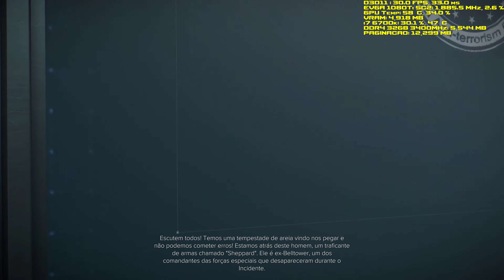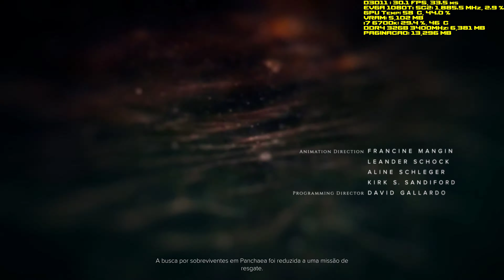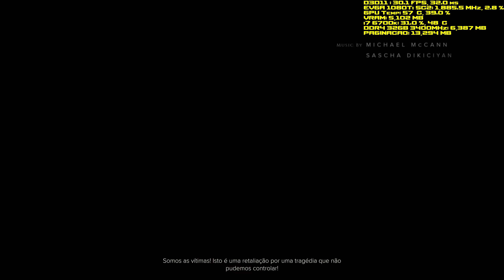Deus Ex Mankind Divided 4K Preset Ultra [MSAA OFF] EVGA 1080 Ti SC2 GAMING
Gabinete : NZXT H440 Black/Orange
Placa Mãe : Gigabyte Z170 Gaming 3
Processador : i7 6700k SkyLake 4.6 GHz OC
Water Cooler : Corsair Hydro H80i GT
Memória : G.SKill Trident Z DDR4 32GB 3400Mhz
GPU : EVGA GeForce GTX 1080 Ti SC2 GAMING 11GB GDDR5X
SSD : Samsung 850 Evo 250GB
SSD : 2 Corsair Force 3 60GB
HD : 3 Seagate 500GB
Fonte: EVGA.Super Nova 1300 G2
Mouse : Razer Naga
Teclado : Gaming Corsair Raptor K30
Monitor : 4k Samsung UE590D
Headset : Gamer Kingston HyperX 7.1 Surround Cloud II